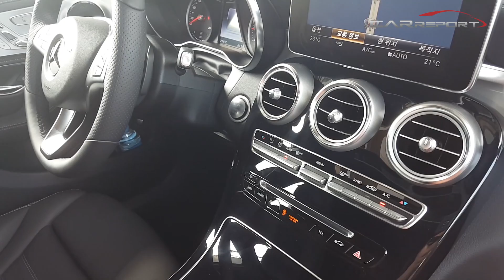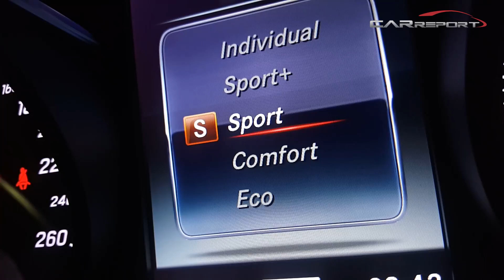[카리포트TV] Mercedes-Benz GLC 220d 4MATIC 쿠페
삼각별의 위용이 느껴지는 럭셔리 중형 SUV, GLC220d 쿠페 4매틱입니다. 외형은 AMG 패키지가 적용되면서 아주 공격적이고 역동적인 남성미를 물~씬 풍깁니다.
큼지막한 삼각별 엠블럼을 훌쩍 삼키고 있고요. 볼륨감이 강조된 범퍼와 바디는 이차의 성능을 대변하듯이 근육질 라인을 그리고 있습니다.
GLC보다 전장이 40㎜ 길고, 전폭도 20㎜ 넓다. 전고는 30㎜ 낮아서 더 길고 커 보입니다.  트렁크 공간은 500리터 정도로 아주 크다고 볼 수는 없어요. 근데~ 4:2:4로 폴딩되는 뒷좌석을 접으면 최대 1400리터까지 적재공간이 늘어나게 되고요.
주행 중에도 바닥에서 올라오는 소음과 진동을 철저하게 잡았습니다.
9단 G트로닉 변속기와 맞물린 2.2리터 직렬 4기통 디젤 심장을 품었습니다. 최고출력 170마력. 3,000-4,200rpm에서 발생이 되고요. 최대토크 1,400rpm에서 2,800rpm구간에서 40.8㎏.m의 묵직한 힘으로 물어 붙입니다.